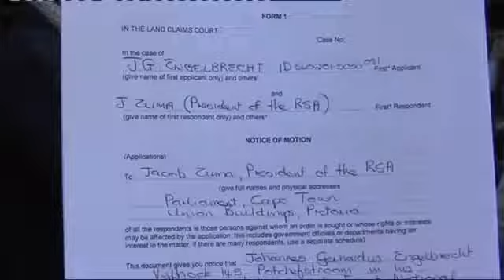Front: Grondeis ingehandig vir Ohrigstad.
Inhandiging van grondeis vir selfbeskikking.